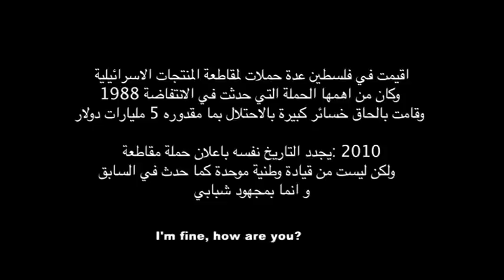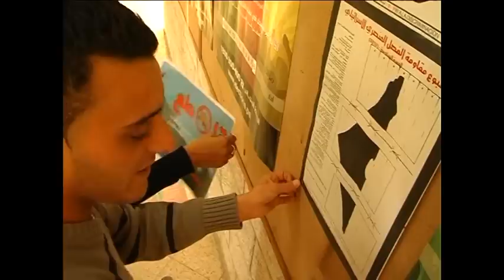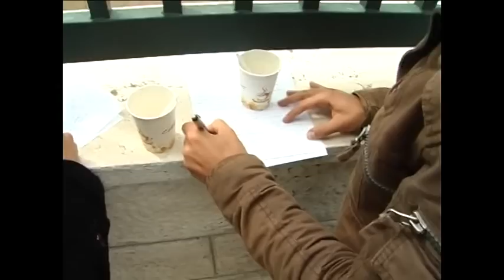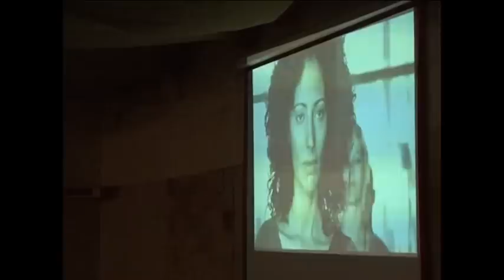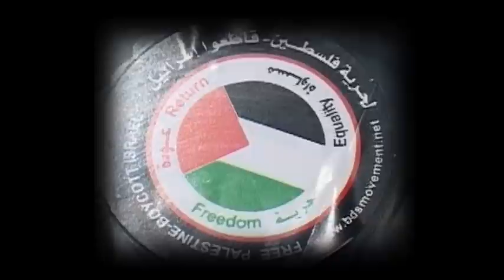نقاطعهم - Boycott Them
Once again, history repeats its self where a group of young people from Bethlehem City, worked on a boycott campaign for Israeli products; as happened in the first Intifada in 1987. This film deals with the young people's story and tracks their activities and how the work they have done increases awareness of this issue among Palestinian people under a youth framework which is not related to any official body ( within a communal framework )
Un groupe de jeunes palestinien de la ville de Bethlehem, travaillé sur une campagne de boycott des produits israéliens, comme cela s'est passé dans la première Intifada en 1987. Ce film suit les activités militantes de ces jeunes acharnés et la façon dont leur travail de terrain accroissent la sensibilisation de cette question auprès du peuple palestinien. Leur motivation et intention rentrent dans un cadre non lié à un organisme officiel mais dans un cadre communal.